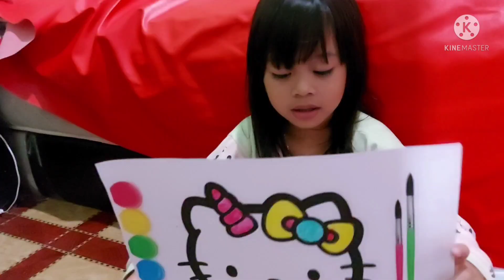BELAJAR MEWARNAI HELLO KITTY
Dalam video ini kakak naura belajar mewarnai gambar hello kitty.
selalu dukung kami agar bisa selalu menjadi motivasi buat teman-teman yang lain